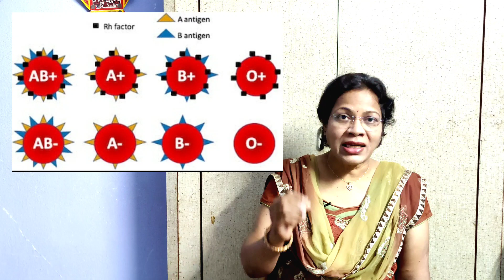భార్య ,భర్త ది ఒకటే Blood Group అయితే ఏమవుతుంది??/Dr.Mada Geetha